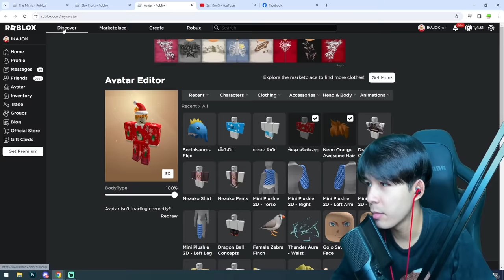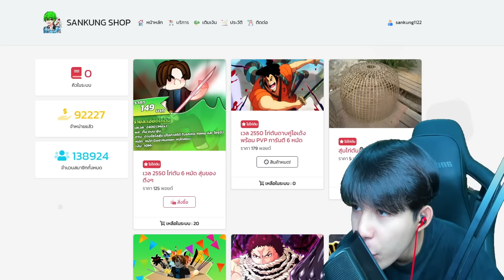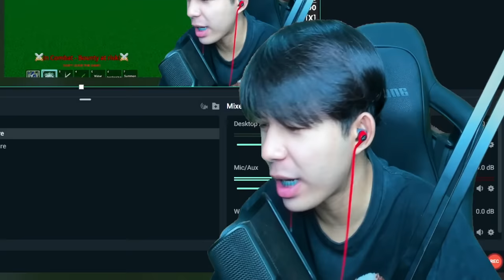ความลับของ 3 ดาบโลก2 ที่ทุกคนยังไม่รู้! โกงกว่าเรนโงคุอีก